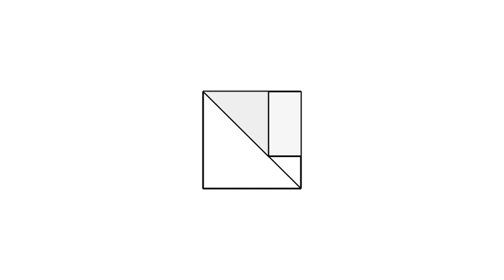全華圖學087頁第02題/三視圖轉等角圖/長度法/第三角法-第一解答：等角圖展示